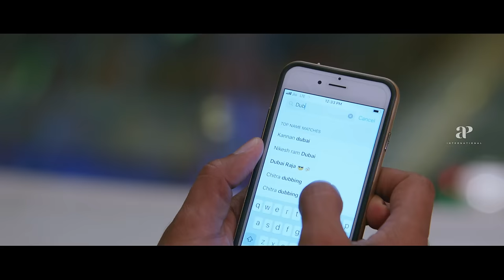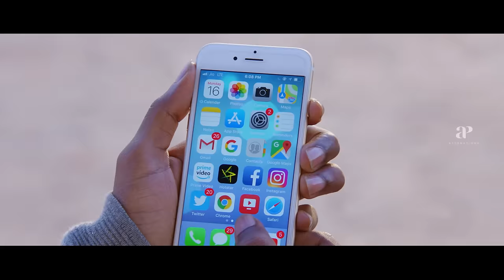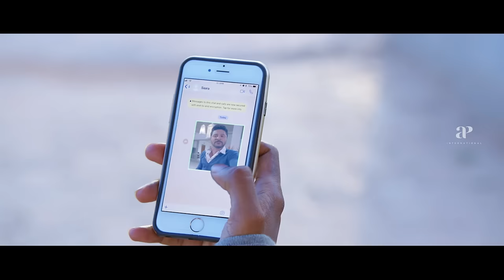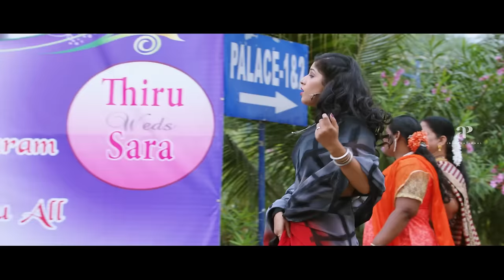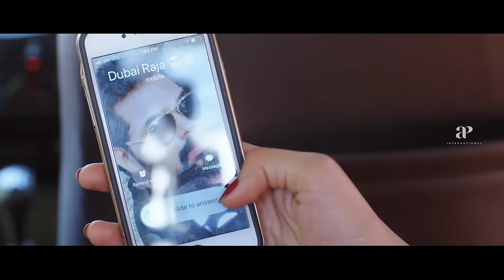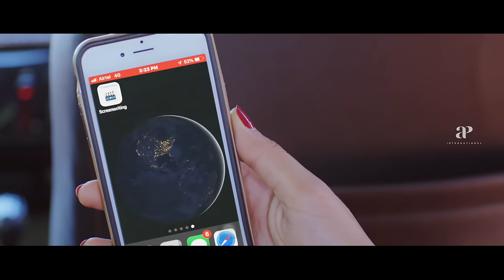Charlie Chaplin 2 Tamil Movie Comedy Scenes | Vol 2 | Prabhu Deva | Ravi Mariya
Charlie Chaplin 2 Tamil Movie Comedy Scenes, Vol 2 on AP International. Charlie Chaplin 2 2019 Tamil movie ft. Prabhu Deva, Nikki Galrani, Prabhu, Adah Sharma, Abhirami and Ravi Mariya, direcetd by Sakthi Chidambaram, produced by T Siva and music by Amresh Ganesh. Charlie Chaplin 2 is the sequel of  2002 film Charlie Chaplin and also stars Amit Bhargav, Samir Kochhar, Dev Gill and Aravind Akash among others.

Charlie Chaplin 2 Cast & Crew:

Cast: Prabhu Deva, Nikki Galrani, Prabhu, Adah Sharma, Abhirami , Ravi Mariya, Amit Bhargav, Samir Kochhar, Dev Gill, Aravind Akash, Golisoda Seetha, Vivek Prasanna, Luthfudeen
Direcetd by: Sakthi Chidambaram
Produced by: T Siva
Production Banner: Amma Creations
Cinematography by: Soundararajan
Edited by: P. Sai Suresh